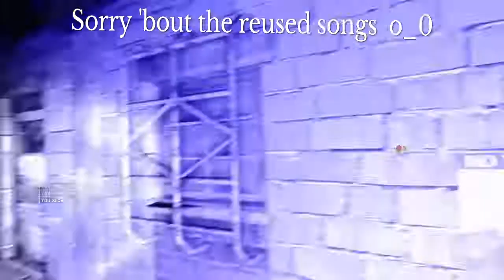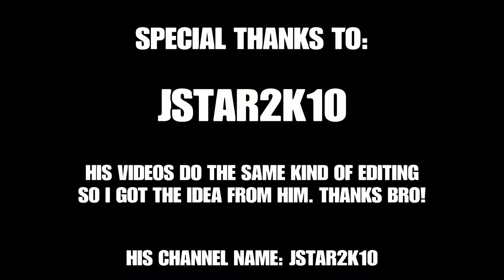1v1: Iamking4u V.S. Maa11082004 (CLUTCH)